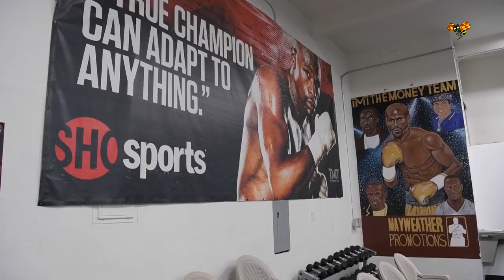Badou Jack: "Han har gett mig alla de stora matcherna"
Den 19 maj gör Badou Jack upp med Adonis Stevenson om WBC-titeln i lätt tungvikt. Expressen träffade svensken i Las Vegas inför titelmatchen.